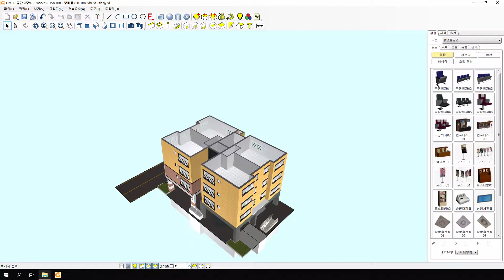15-방배동빌딩-건축(architecture) / 인테리어(interior)작업